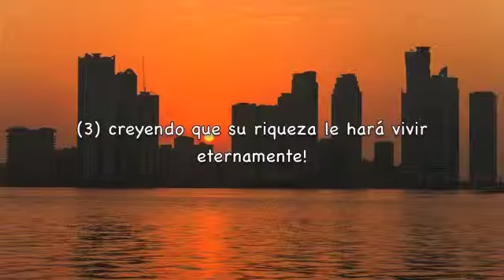Sura Al-Humazah Subtítulos Español Idriss Abkar